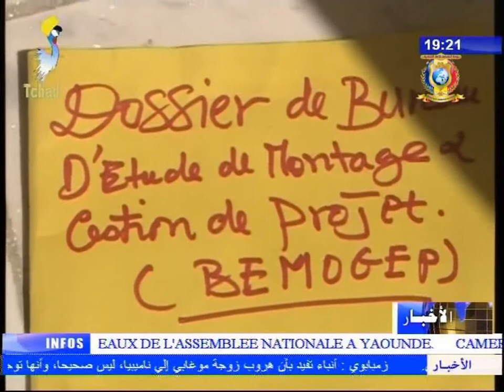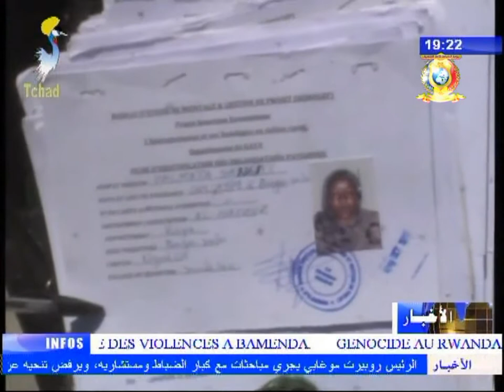نشرة تلفزيون تشاد يوم 17 نوفمبر 2017 - أخبار الأقاليم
العناوين
1) إقليم البحيرة - عرض أحد الغشاشين و المتسولين على أموال المواطنين.
2) إقليم بوركو - التطعيم ضد شلل الأطفال.
3) إقليم وادي فيرا - تجهيزات لإستقبال القافلة الطبية التي تنظمها مؤسسة القلب الكبير.